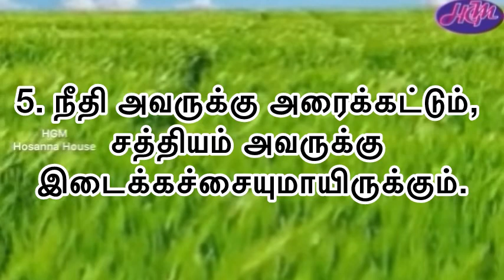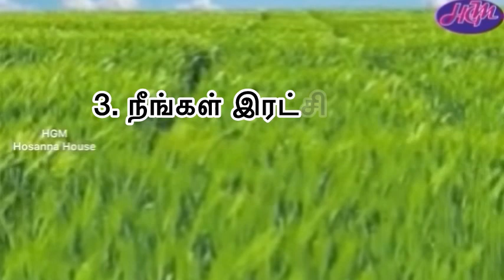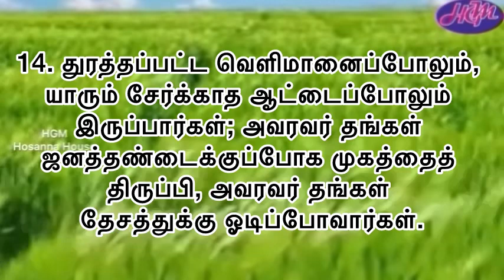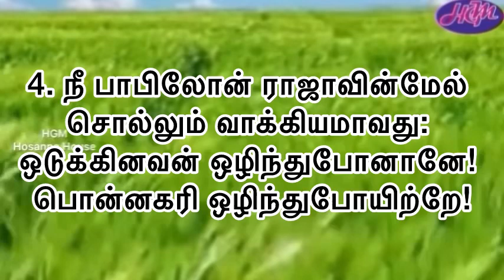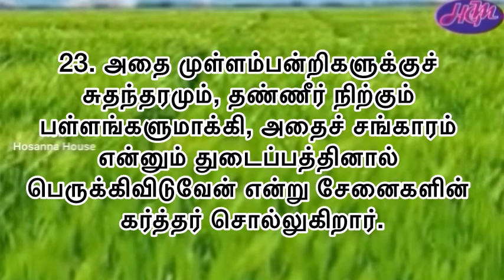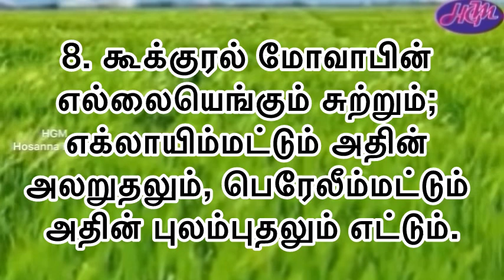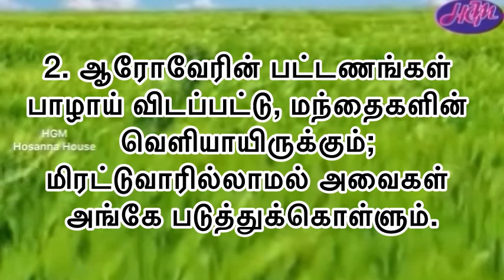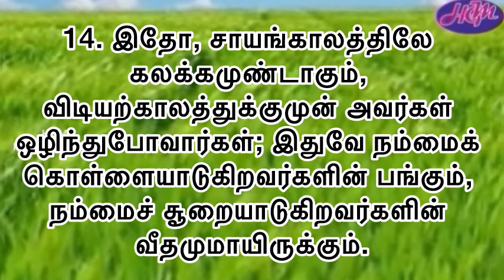Bible Reading | August 19 | ஏசாயா 11-17 | Hosanna House | ஓசன்னா அவுஸ்